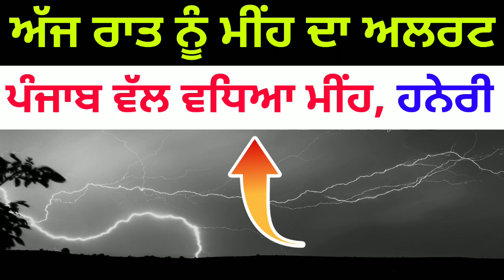punjab weather | today night weather | ਮੌਸਮ ਪੰਜਾਬ ਅੱਜ ਰਾਤ |;@todaypunjabweather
Punjab weather latest update today